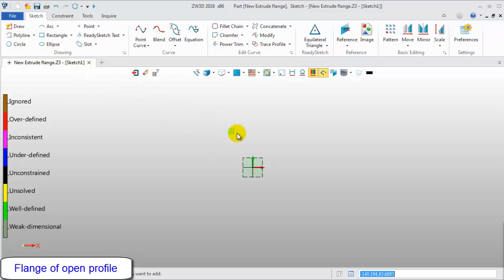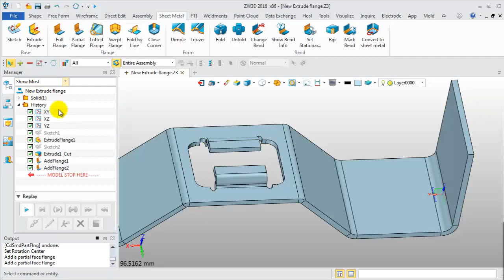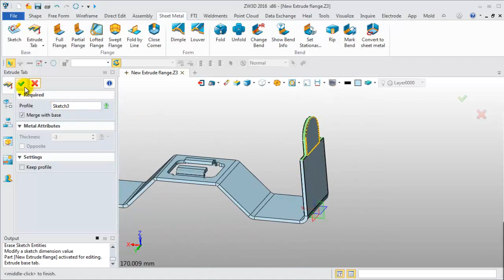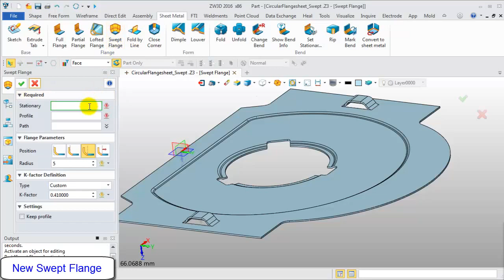ZW3D 2016 NEW CAD FEATURES:New Flange Commands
In ZW3D 2016, much improvement has been made on flange functions, including New extrude flange for open and closed profiles, improved partial flange and the new swept flange feature.